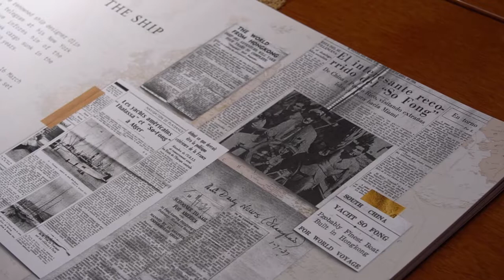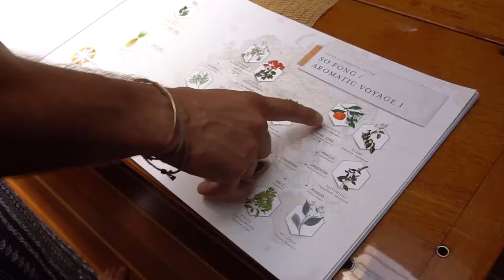So Fong: de barcos espía a inspiración de un perfume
La goleta So Fong, obra del diseñador naval Olin Stephens,  fue botada en la entonces colonia británica de Hong Kong aprovechando un cargamento de teca que apareció hundido en la bahía de Cogswell.

Sus 21 metros de eslora han dado la vuelta al mundo en varias ocasiones y vivido muchas aventuras.

Sirvió como guardacostas durante la Segunda Guerra Mundial y regateó  en la costa este de Estados Unidos durante décadas, antes de recalar en el Mediterráneo, donde actualmente, bajo la propiedad de la empresaria española Monserrat Valle, vive una de sus épocas de mayor esplendor.

La goleta So Fong (Niña Bonita, en chino)  tiene una larga historia que narrar, pero si pudiera elegir solo una, probablemente nos contaría que pasó varios años ‘presa’ en Vietnam acusada de ser un barco espía.